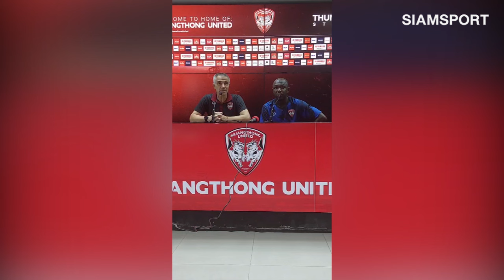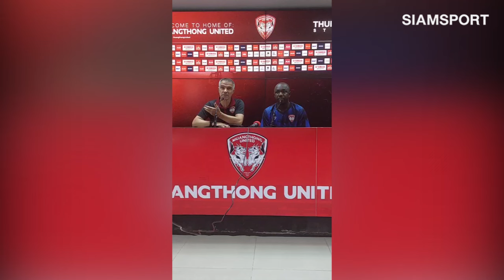จิโน่ เล็ตติเอรี่ กุนซือ เมืองทอง ยูไนเต็ด เผยผมเป็นโค้ชฟุตบอลมา 30 ปี ก็ไม่เคยเจอเหตุการณ์แบบนี้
จิโน่ เล็ตติเอรี่ กุนซือ เมืองทอง ยูไนเต็ด เผยผ่าน ดักโน่ เซียก้า ผู้ช่วยโค้ชถึงจังหวะที่เกิดขึ้นว่า "ผมมองว่าโค้ชเขา(ลำพูน) ก็ต้องรับผิดชอบทีมเขาเองด้วย ผมเป็นโค้ชฟุตบอลมา 30 ปี ก็ไม่เคยเจอเหตุการณ์แบบนี้"

ผู้สื่อข่าวถามต่อว่า กามา บอกแล้วว่า ถ้าเกิดลำพูนยิงประตูตีเสมอ 1-1 เขาจะให้ลูกทีมปล่อยให้เมืองทองยิงคืน เรื่องนี้ จิโน่ ตอบสั้นๆว่า "ก็ต้องขอบคุณครับ"